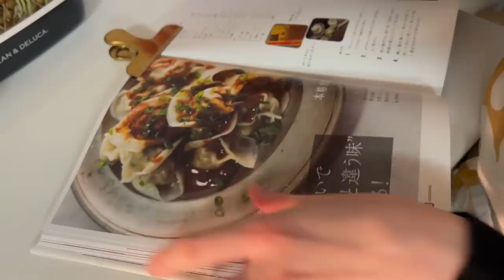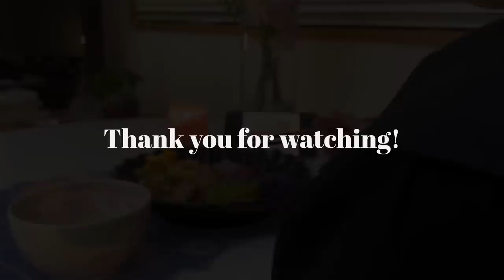春の1週間の食事 | ワンプレート夜ご飯な1人暮らしの料理｜What I eat in a week for dinner Japan VLOG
1人暮らしの1週間の夜ごはんです🍚

▶index
00:00 長ネギとじゃこのかき揚げ丼
04:27 スキレットグラタン
07:20 アスパラの肉巻きせいろ蒸し
10:54 ロール生姜焼き
14:17 水餃子とさっとゆでレタス
19:15 菜の花とアサリのアンチョビ炒めと菜の花のマカロニサラダと鮭のハニーマスタード照り焼き
24:21 白い唐揚げと蒸し野菜

▶item
白いテーブル：楽天
ラタンチェア：ZARA HOME
白いフライパンと鍋のセット：アイリスオーヤマセラミックカラーパン
丸いまな板：curve-design
木のスプーン：Amazon
白いボウル：富士ホーロー
ガラスのメモリ付きボウル：HARIO